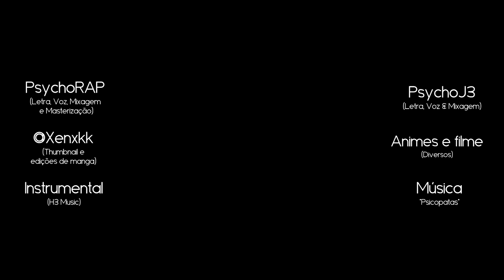Rap dos Psicopatas (Animes/Filme) ft. PsychoJ3 | PsychoRAP 46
Instrumental:  @H3Music